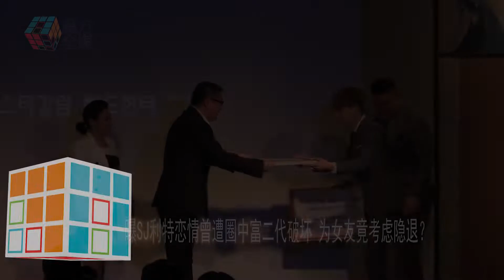2018-10-30 曝SJ利特戀情曾遭圈中富二代破壞 為女友竟考慮隱退？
韓國Channel A電視臺節目《聽到傳聞》
近日曝出人氣男團SUPER JUNIOR的35歲隊長利特
曾和另外一名有錢男藝人陷入三角戀
更曾想過退出演藝界
一名娛樂記者表示
“2006年SJ正值全盛時期時
有一天利特在前往活動途中
偶然見到一名女性
並對她一見鍾情
因為自己是藝人
所以很難主動接近對方
於是叫隊友神童幫忙表白
後來神童成功要到了女生的電話號碼
但對方說因為利特是藝人
所以覺得很有壓力
雖然利特遭到拒絕
但他並沒有放棄
而是坐著公司的保姆車去找比他大的女方
更特別播放了女生喜歡的音樂
最後終於成功追求到女生